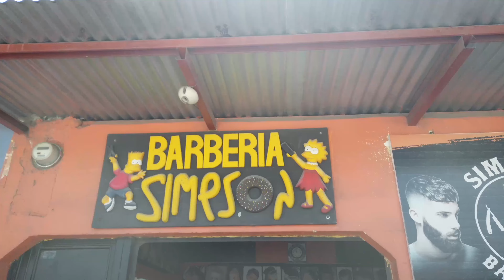Guatemala Antigua ve Tikal ☕️🗿 super tarihi yapilar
Guatemala orta Amerikanin en guzel ulkesi.  Guatemala ve Antigua'ya hayran kaldim!!
Antigua Flores Tikal